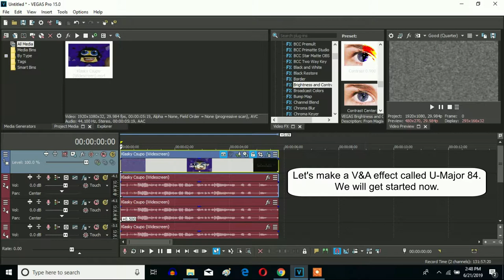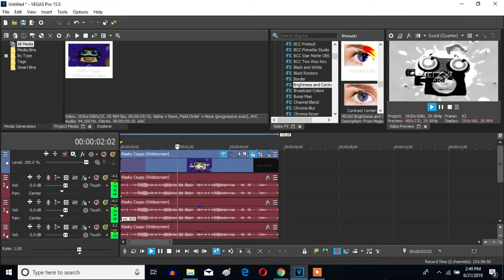How To Make U-Major 84 On Sony Vegas Pro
Made ‎‎on Saturday, ‎June ‎21, ‎2019, 11:01:27 to‏‎ 11:02:26 pm

Let's learn how to make a new V&A based effect called U-Major 84 on Vegas Pro.

Updated: August 20, 2020

Upload Time: 12:44
Updated time: 5:07 pm